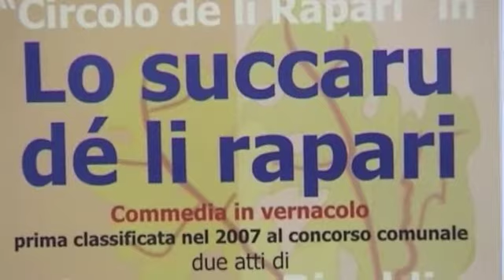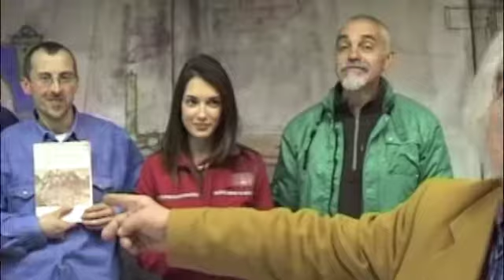Lo succaru de li rapari.m4v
In prima mondiale assoluta una commedia di Francesco Rinaldi "Lo succaru de li rapari" -Venerdi 16 e Sabato 17  Aprile alle ore 21 - Domenica 18 Aprile alle 17,30 presso Teatro servizi ASI